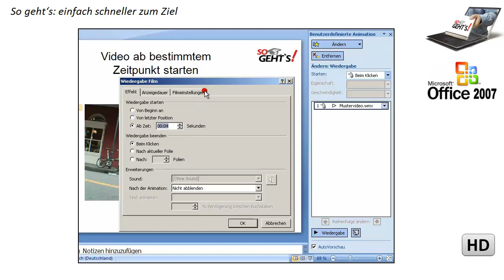PowerPoint 2007: Video ab bestimmtem Zeitpunkt abspielen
So sorgen Sie dafür, dass PowerPoint das Video nicht von Beginn an sondern dem von Ihnen gewählten Zeitpunkt abspielt.